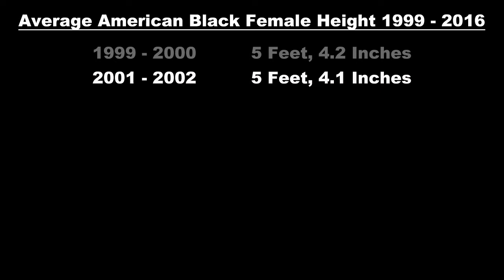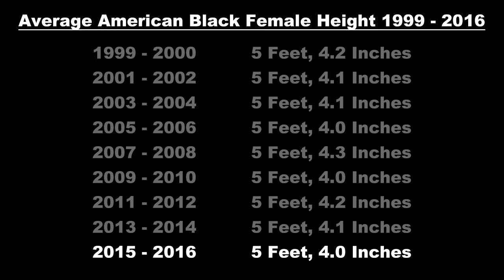The Average Black Woman's Height in America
We discuss the average height of an African American female in America during a survey period from 1999 to 2016. In addition, the data shows the changes over this period of time in each of the individual two-year surveys.

The data was presented in the National Health Statistics Reports and obtained via the National Health and Nutrition Examination Surveys (NHANES).

In a world of social media created images and news media driven perceptions, there is a need for facts, data, and statistics delivered in a way that is consumable with comparable ease.

Also, check out this channel's companion website blackstatistics.info.  There, you will find this channel's content, along with curated video content from other sources.

A wise man once said that it isn't so much about what people know that is the problem but rather it is about those things that they think they know... that simply aren't true. That said, information provided on this channel and companion website will be presented in a more neutral form so as to allow the viewer to form their own opinions about the facts, and their affect on black culture.

As always, our people deserve better than simply being told what to think. Learning how to think will get us much much further.